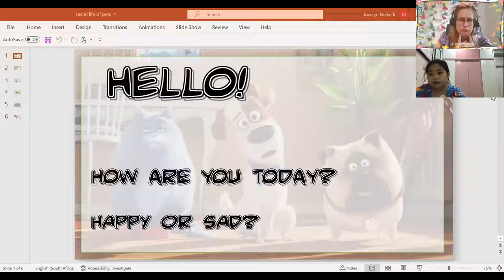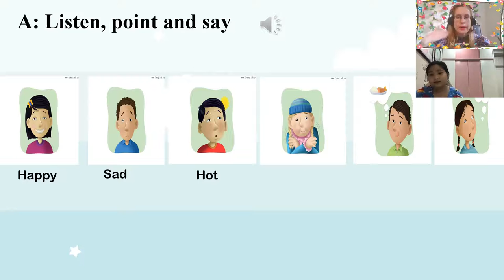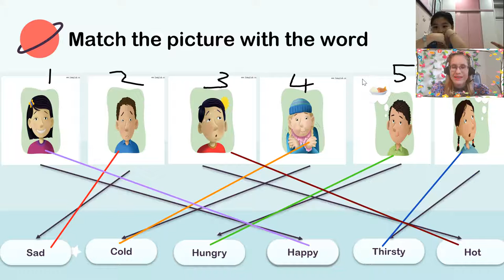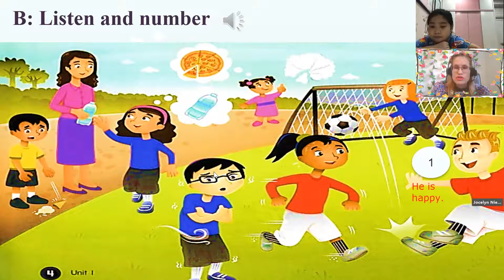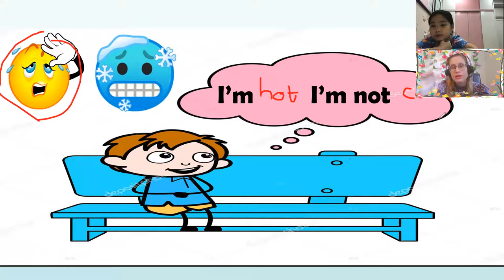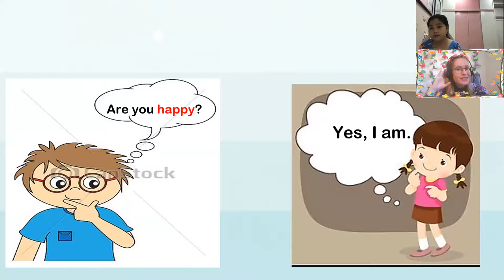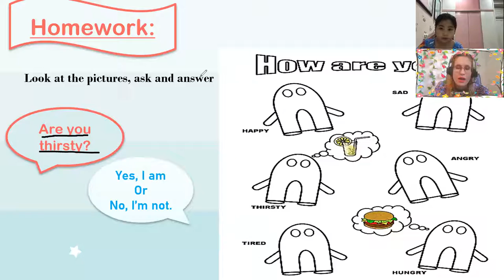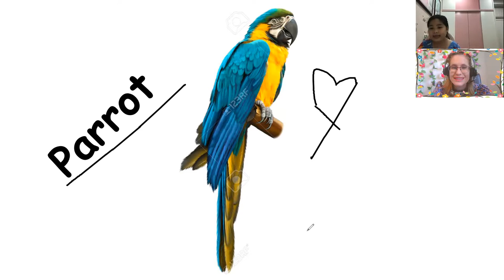DEMO 17:00 -17:30 Thương Up 2- Unit 1/ Lesson 1